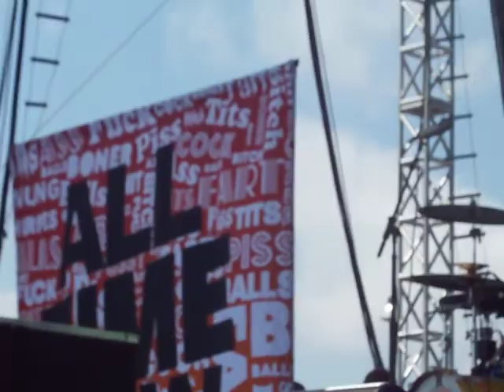jasey rae at bamboozle 08